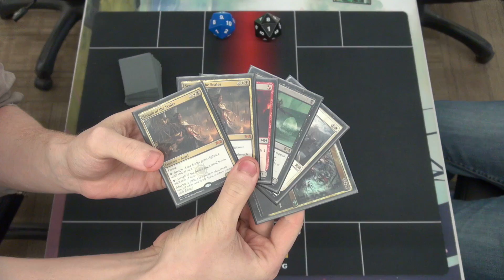FNM 05-10-19 Round 2 Mardu Aggro vs Simic Ooze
Friday Night Magic - War of the Spark Saturday Standard

If we have the players' deck lists they can be found

This event was held at Regular REL.

Constructive criticism is welcomed, but trash talking is not welcome.